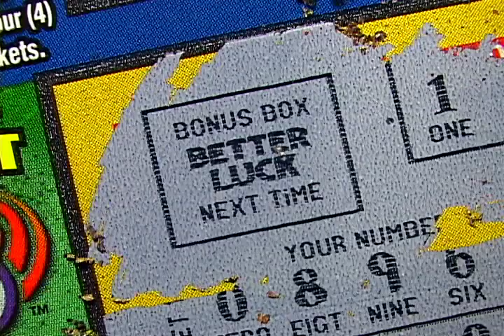Mike Freiberg - Better Luck Next Time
Mike Freiberg's part in Better Luck Next Time.  Cleveland, OH. filmed /edited by Spencer Burdock